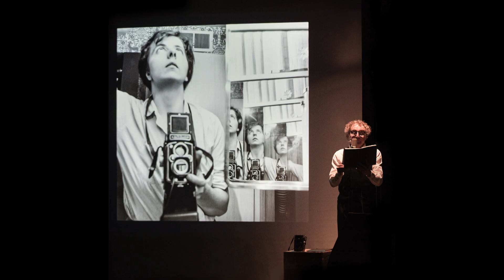NOC-HELLO - Roberto Carlone. Gli occhi di Vivian Maier da New Old Camera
È venuto a trovarci Roberto Carlone (fondatore della Banda Osiris) per presentarci la messa in scena del suo spettacolo "Gli occhi di Vivian Maier" che si terrà Venerdì 13 Marzo 2020 presso New Old Camera dalle ore 19.45
Nel suo spettacolo Roberto racconta della vita di Vivan come nessun altro ha mai fatto, raccontando di una Maier inedita grazie ai racconti delle amiche d'infanzia che l'autore ha conosciuto e intervistato personalmente. Uno spettacolo nello spettacolo.
Grazie Roberto per darci l'onore di poter ospitare il tuo spettacolo.
Vi aspetteremo numerosi.